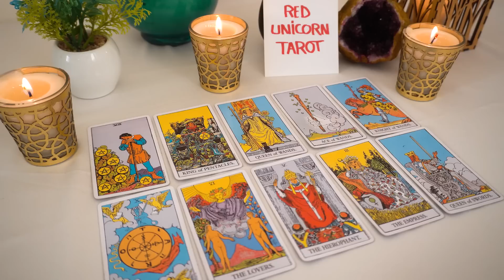AQUARIUS💖 OMG...Aquarius!!! You Can't See It, But THIS...Is What's Coming!!!🔮👀